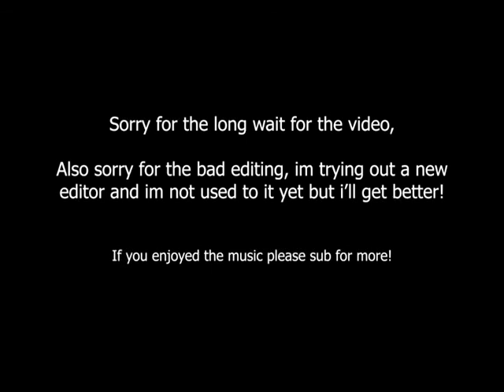Time of Grandeur - by ibrahim